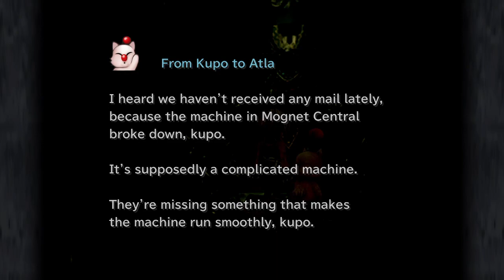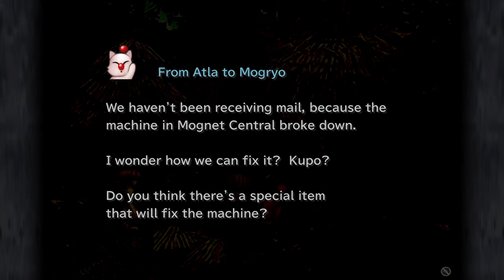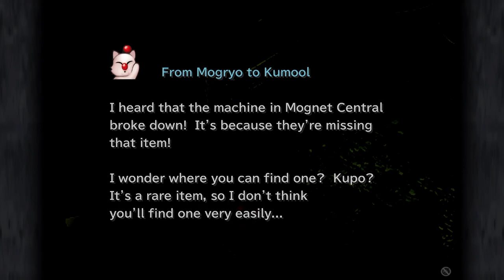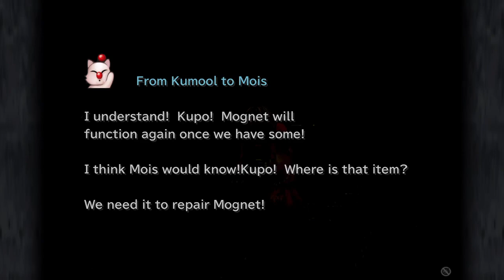Let's Play Final Fantasy IX Episode 81 Becoming the Postal Repairman to Fix Mognet Central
We head into Final Fantasy 9. We wander the world in search of the elusive item to fix Mognet Central. There are many letters and many many nuts to collect to find the right item.